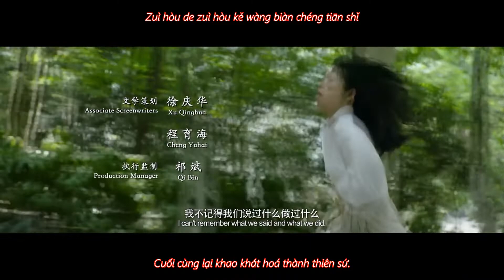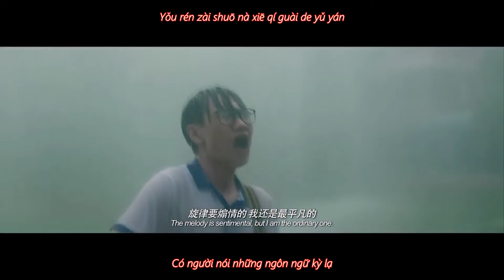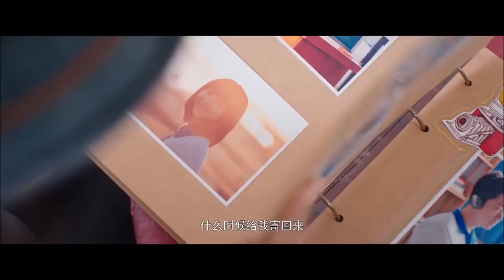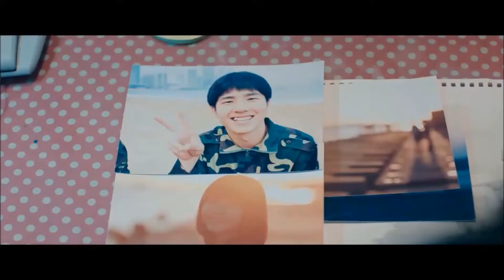[Vietsub + Pinyin] Tháng ngày ở đường Đông, Bắc Kinh _北京东路的日子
Sáng tác: Học sinh lớp 12 trường Đại học Ngoại ngữ Nam Kinh.
Năm 2010, nhân ngày lễ tốt nghiệp, học sinh lớp 12-6 trường ĐHNN Nam Kinh đã tự sáng tác và trình bày ca khúc này, như một lời tri ân với thầy cô, cũng như để lại một kỷ niệm đẹp của một thời thanh xuân đã qua sẽ không trở lại của chúng ta.
P/s: Các phim trong video bao gồm:
Điều tuyệt vời nhất của chúng ta (truyền hình + điện ảnh)
Cô gái năm ấy chúng ta cùng theo đuổi
Tháng năm vội vã (bản truyền hình)